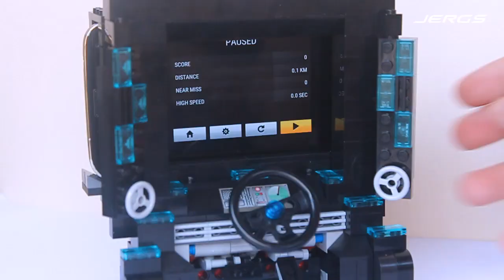Lego Arcade Racing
MOC done in 4 hours